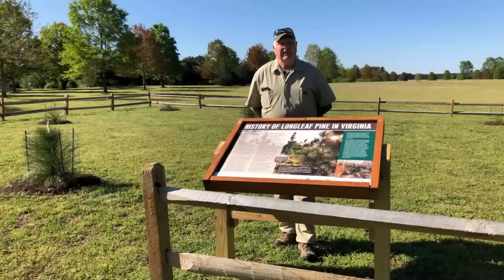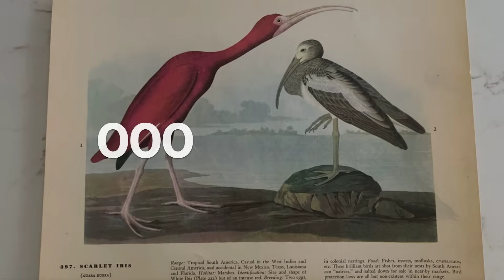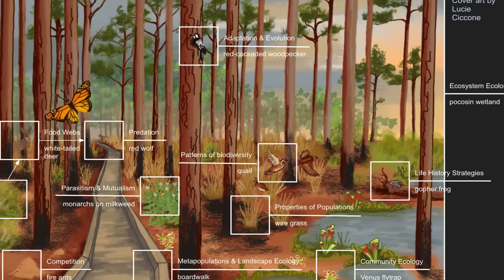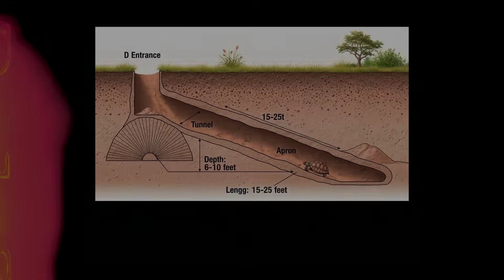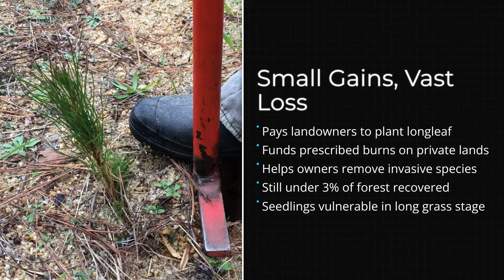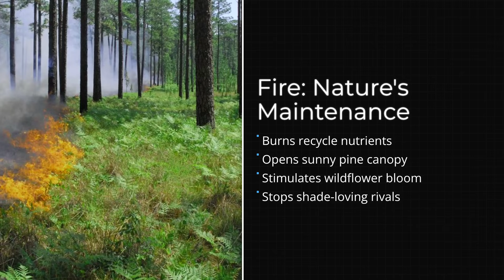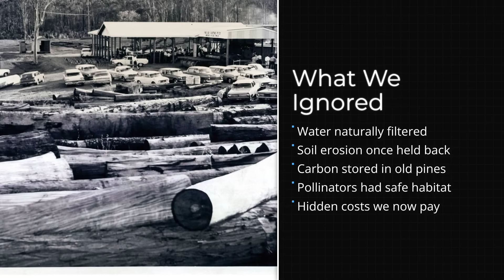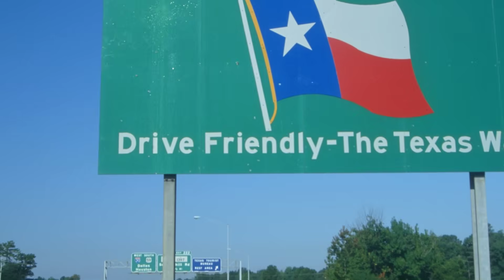How Texas Is Trying to Bring Back a Forest It Already Lost — But It May Be Too Late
Texas lost 97% of its native forest ecosystem in one century is a story almost nobody knows, and this video explains exactly how it happened. The destruction of the longleaf pine forests quietly erased one of North America’s most biodiverse ecosystems.

In this documentary-style breakdown, you will discover how a forest system that once covered nearly ninety million acres across the southern United States was reduced to scattered fragments in less than a hundred years. The video explores the role of industrial logging, fast-growth pine plantations, fire suppression policies, and economic incentives that replaced living ecosystems with monoculture tree farms.

These forests were once more biodiverse than many tropical regions, how keystone species like the gopher tortoise and red-cockaded woodpecker depended on this environment, and why their disappearance triggered a chain reaction across the entire ecosystem.

• The scale of the original longleaf forest system and how quickly it collapsed.
• Why restoration efforts today recover only a fraction of what was lost.
• How ecosystem services like water filtration, flood control, and pollination were quietly removed from the landscape.

Our channel explores forgotten ecosystems, environmental history, and the hidden stories behind Earth’s most dramatic transformations.